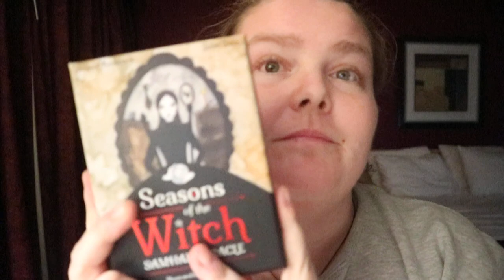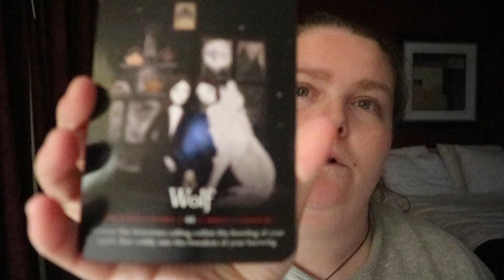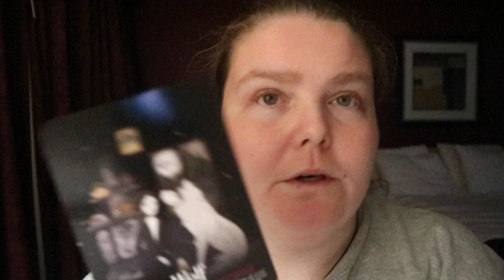Seasons of the Witch Samhain Oracle